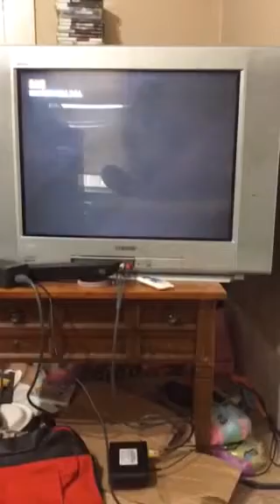Heroic Jew plays Call of Duty black ops 2 #2